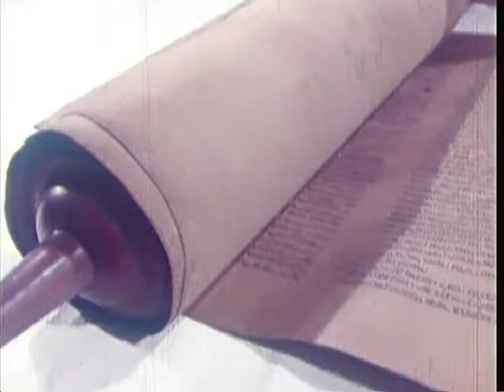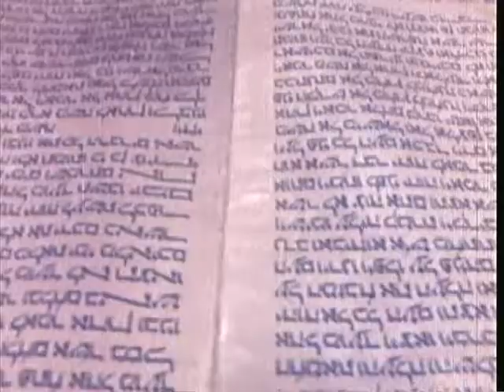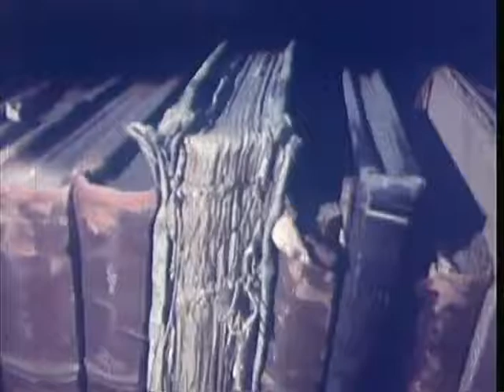Los museos también cambian El Museo Etnográfico en la década del 70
El 28 de septiembre se conmemora un nuevo aniversario del traslado del Museo Etnográfico a su  actual sede de Moreno 350. Creado en 1904, funcionó inicialmente en los sótanos del actual Rectorado de la UBA.
En 1927 se trasladó al barrio de Monserrat, al edificio concebido por el arquitecto Pedro Benoit para la Facultad de Derecho. Es uno de los pocos museos de la UBA que posee un edificio propio, donde se desarrollan además actividades de difusión, docencia universitaria e investigación.
Este video forma parte de nuestro Archivo Documental. Según los datos que pudimos recabar, fue realizado en la década del 70, poco antes del golpe militar de 1976. En él se pueden ver algunas piezas destacadas de las colecciones etnográficas y arqueológicas, de acuerdo a la selección que hicieron los responsables de ese momento.
Ese período fue uno de los más oscuros de la institución. Entre 1975 y 1984, en plena crisis constitucional, fue director el etnógrafo y herpetólogo de origen francés  Jehan Vellard. Su gestión representa la de mayor oscurantismo y postergación de la institución en todos sus aspectos, incluyendo el abandono de las colecciones y el cierre de las exhibiciones hacia el final de su mandato. Vellard aparece en la toma cenital de la Biblioteca, junto su directora, Elsa Galeotti. Algunas de las personas mencionadas en los créditos del documental no pudieron acceder al Museo durante la sangrienta dictadura militar, que nos marcó para siempre y no se repetirá. Nunca más.
Muchas cosas cambiaron en estos años.
Actualmente, el Museo propone a lxs visitantes nuevas miradas sobre la formación de las colecciones, las “ideas de museo”, la diversidad cultural y actualidad de las poblaciones indígenas de nuestro territorio a través de sus exhibiciones. El Depósito Visitable ofrece un acercamiento directo las colecciones etnográficas y a las prácticas de la antropología y la arqueología. Miles de chicxs y docentes nos visitan junto a sus escuelas todos los meses. Numerosos proyectos y equipos de investigación tienen su sede en el Museo. Día a día estudiantes e investigadores visitan nuestra Biblioteca y Archivo. La docencia de grado y posgrado comparten saberes y experiencias.
La crisis sanitaria y la situación de aislamiento nos plantean hoy nuevos desafíos: ante el cierre del edificio y la suspensión de muchas de nuestras actividades cotidianas, buscamos mantener el Museo abierto a través de la web y las redes. Nuestras propuestasbuscan establecer nuevos vínculos con el público: charlas en vivo, entrevistas, visitas, juegos, ciclos musicales, sugerencias de música, cine y poesía, materiales pensados especialmente para compartir y conectarnos en la virtualidad.